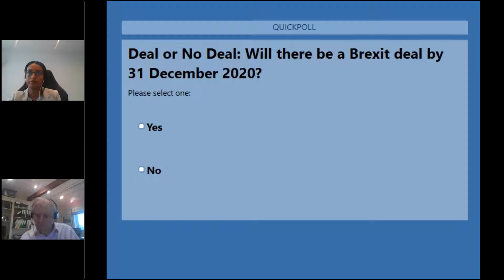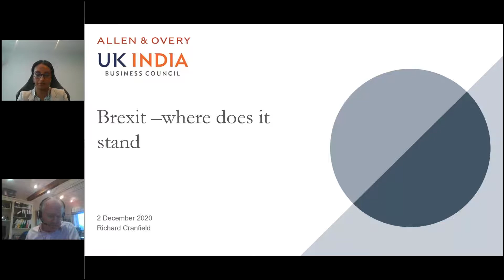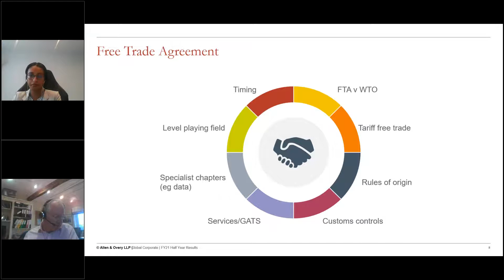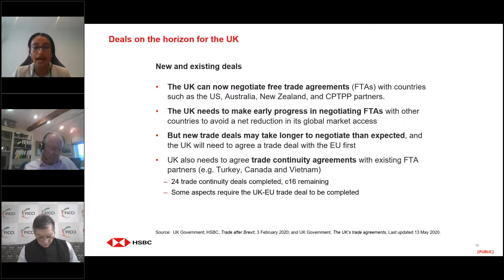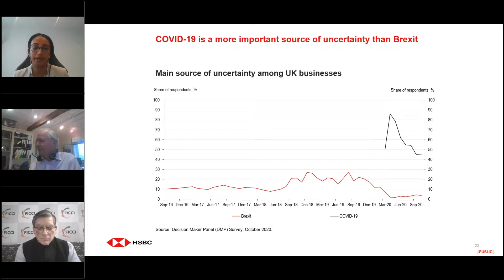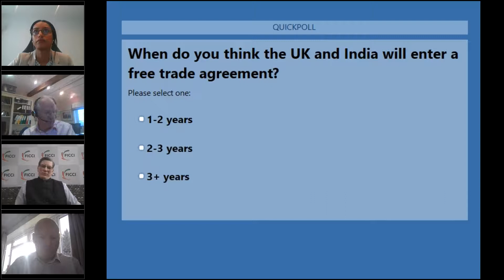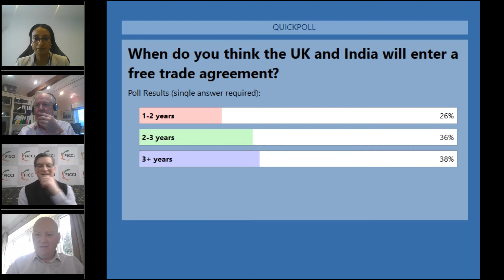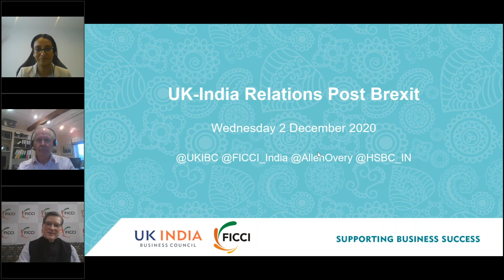UK India Relations Post Brexit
UKIBC Associate Director Daxa Bharadwa moderated the session led by Dilip Chenoy, Secretary General at FICCI, Richard Cranfield Partner at Allen & Overy and global Chairman of the Corporate group and Co-Head of FIG, and Shanella Rajanayagam, Trade Economist at HSBC.